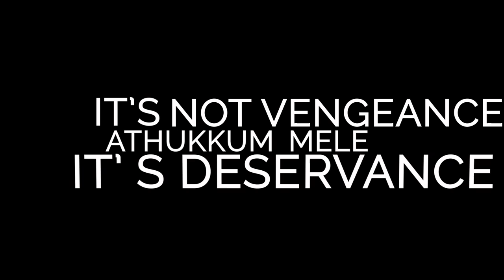INTERMEDICOS 2015 Thrissur official teaser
Official teaser of INTERMEDICOS 2015 @ your own Thrissur Governement medical college .Official teaser
"the Culture at its Capital"